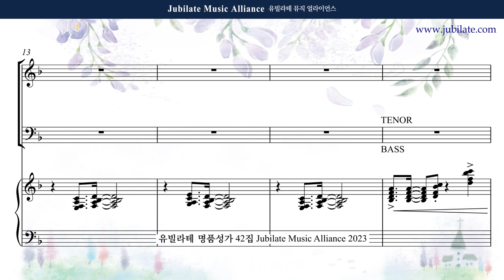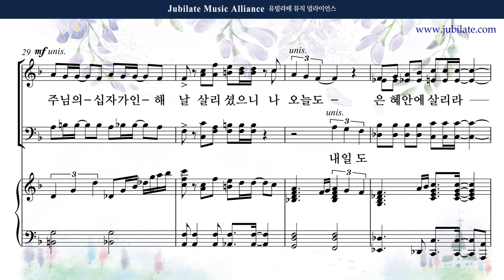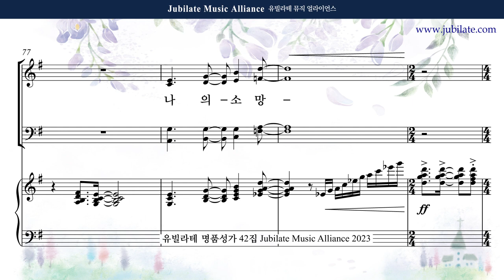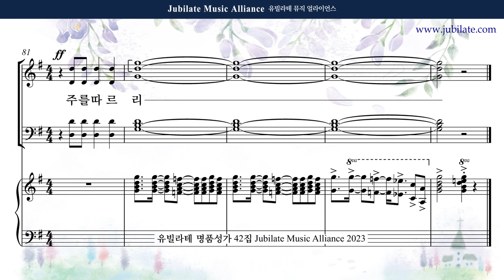[유빌라테 42집] 26. 장소은 - 주님이 주신 노래 Tenor